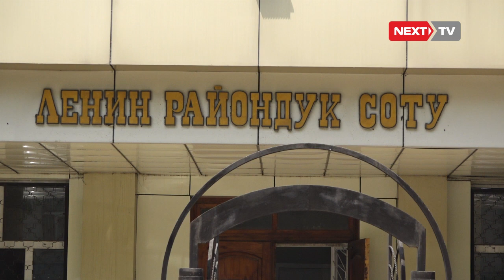Кыргызстан террордук коркунучтабы?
Жакын арада Кыргызстандын улуттук коопсуздук кызматынын өкүлдөрү абайлап, сактанып жүргүлө, себеби өлкөдө террордук, диверсиялык иштер жасалышы мүмкүн деген билдирүүлөрдү таратты.